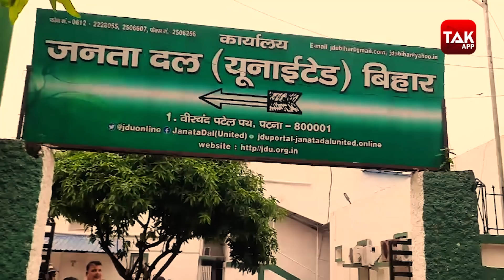Motihari में ठगी की शिकार हुई सैकड़ों महिलाओं ने जेडीयू दफ्तर का क्यों किया घेराव? | Bihar Tak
Motihari में ठगी की शिकार हुई सैकड़ों महिलाओं ने जेडीयू दफ्तर का क्यों किया घेराव?